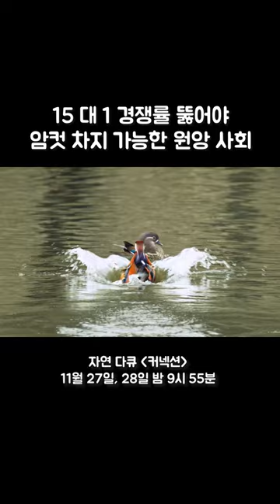15 대 1의 경쟁률, 암컷을 차지해라! (자연다큐멘터리 커넥션)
원앙의 풀 러브 스토리가 궁금하다면
자연다큐멘터리 【커넥션】 본방사수
11월 27일(월), 28일(화) 밤 9시 55분 EBS1

*내 선물 받아줄래? 푸른발부비새처럼 사랑하자

*첫 눈에 반한 원앙, 15 대 1 경쟁률 뚫어야 함